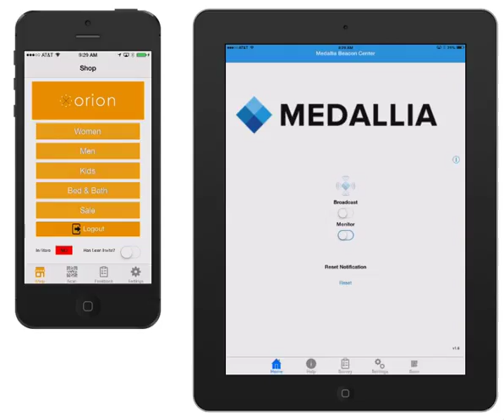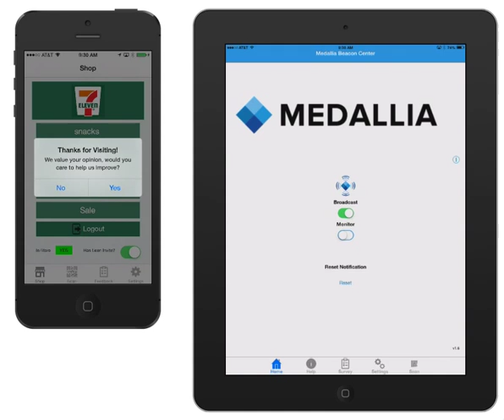Medallia In-App Survey Demonstration App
Two iOS Apps Developed to Demonstrate the power of Beacon Proximity Technology.  The iPhone App in this demonstration is completely customizable and can be skinned and configured to solicit feedback when a customer comes into proximity of a Beacon/iBeacon.